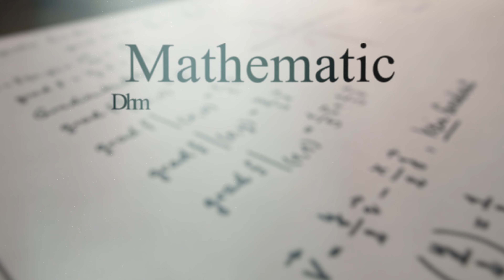Willkommen zum Vorkurs Mathematik – Der Schlüssel zur Naturwissenschaft – #1 – Vorwort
Unser Vorkurs bietet eine umfassende Einführung in die Methoden der Mathematik, die Grundlage aller Naturwissenschaften. Galileo Galilei sagte einst, "Die Natur ist in der Sprache der Mathematik geschrieben." Dieser Kurs ist euer erster Schritt, diese Sprache in einem Umfang zu erlernen, wie sie für ein Studium der Physik oder Ingenieurswissenschaften nötig ist. Nur so ist es möglich, die Geheimnisse der Natur zu entschlüsseln. Er dient als Begleiter auf eurem Weg von der Schule zur Hochschule.

00:00 – »Die Natur spricht die Sprache der Mathematik«
02:04 – WER PRÄSENTIERT DIESEN KURS?
04:45 – FÜR WEN IST DIESER KURS?
05:50 – WIE SOLLTET IHR MITMACHEN?
08:12 – DER BRIEF AN EINSTEIN
08:50 – DAS VERSPRECHEN UND DIE MATERIALEN ZUM KURS
09:53 – ABGRENZUNG ZUR MATHEMATIK
12:04 – WÜNSCHE FÜR DAS STUDIUM

👨‍🏫 WER PRÄSENTIERT DIESEN KURS?
Prof. Karl-Heinz Lotze gab viele Jahre lang den ”Vorkurs Mathematik” an der Physikalisch-Astronomischen Fakultät der Friedrich-Schiller-Universität Jena.

📚 FÜR WEN IST DIESER KURS?
Zukünftige Physikstudenten
Studienanfänger in den Ingenieurwissenschaften
Lehramtsstudenten
Abiturienten, die sich für Naturwissenschaften interessieren

✍️ WARUM SOLLTET IHR MITMACHEN?
1️⃣ Erhaltet eine solide Grundlage in Mathematik.
2️⃣ Überbrückt den Gap zwischen Schul- und Universitätsniveau.
3️⃣ Zugang zu Skripten, Übungsaufgaben und interaktiven Inhalten.
4️⃣ Lernt von erfahrenen Dozenten, die das Fach aus der Praxis kennen.

📝 WIE KÖNNT IHR AM BESTEN LERNEN?
Mitdenken
Mitrechnen
Fragen stellen
Übungsaufgaben lösen

💬 FEEDBACK
Wir schätzen eure Gedanken, Fragen und Feedback! Hinterlasst Kommentare, damit wir den Kurs ständig verbessern können.

Macht jetzt den ersten Schritt auf eurem wissenschaftlichen Weg.

‼️ Credits:
gefördert vom Stifterverband für die Deutsche Wissenschaft und dem Thüringer Ministerium für Wirtschaft, Wissenschaft und Digitale Gesellschaft